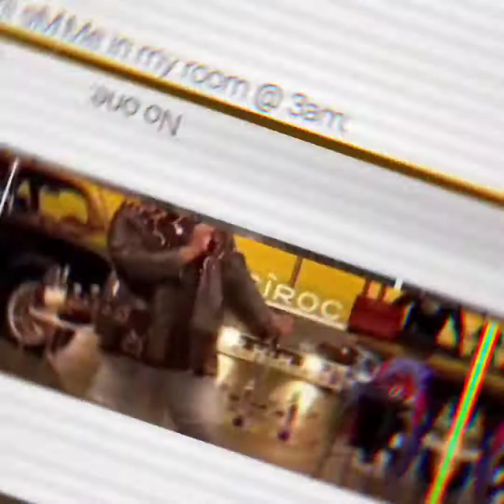Good- Dro Da Assassin